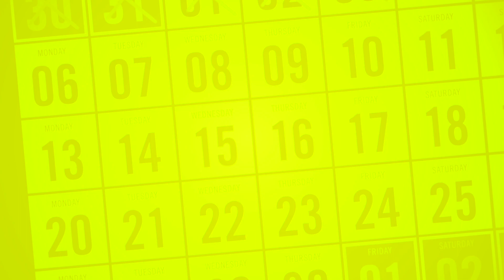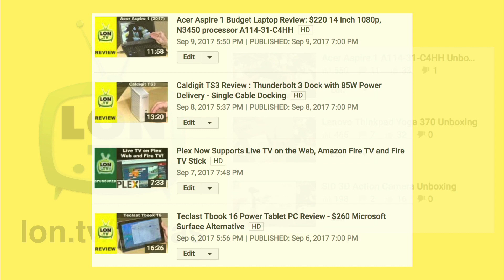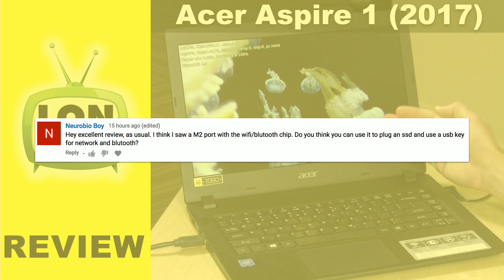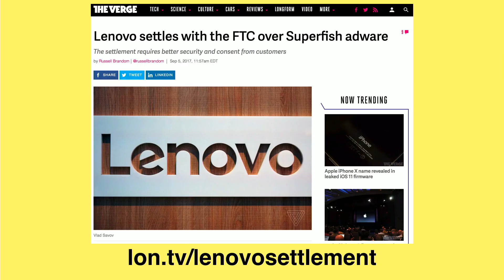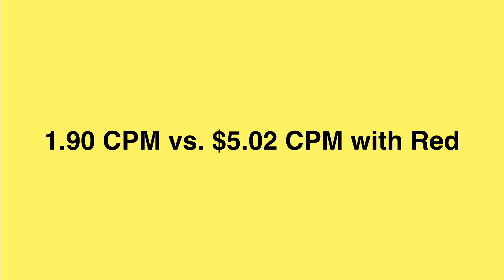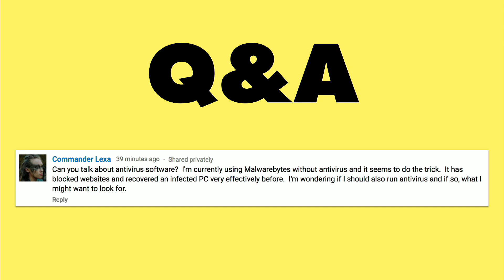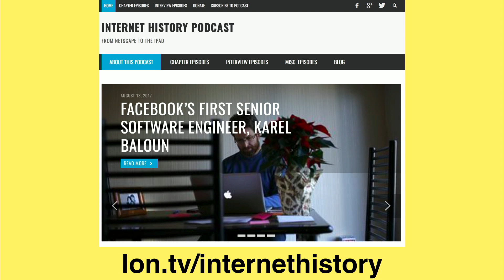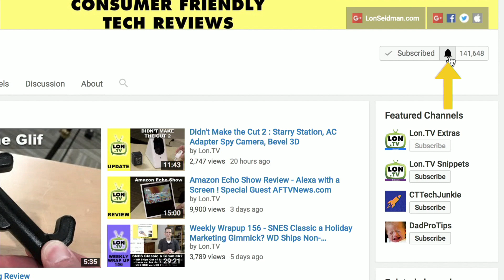Weekly Wrapup 167 - FTC Goes After Influencers, YouTube Red for Creators, Antivirus Suggestions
- This week I talk about antivirus, the FTC going after creators and influencers (as well as settling the Superfish case with Lenovo), and how YouTube Red is doing for me as a creator. and subscribe!

VIDEO INDEX:
00:10 - Patreon Thank Yous
00:56 - Ad: iRoller
02:12 - Week in review: Extra's channel
02:54 - Week in review: Main Channel
05:16 - On My Mind: Week 27 Vlog
06:19 - News: FTC takes action on brands / influencers
07:34 - Lenovo settles Superfish complaint
08:21 - Q&A: How is YouTube Red working?
12:08 - Q&A: Official Netflix APK available
12:52 - Q&A: Antivirus suggestions
15:37 - Q&A For You: How do you protect against cyber threats?
16:15 - Channel of the Week
16:43 - Coming up this week
18:45 - Helping the channel
19:16 - My other channels